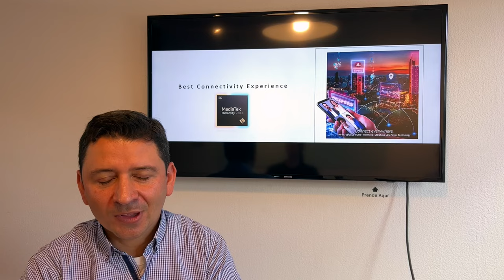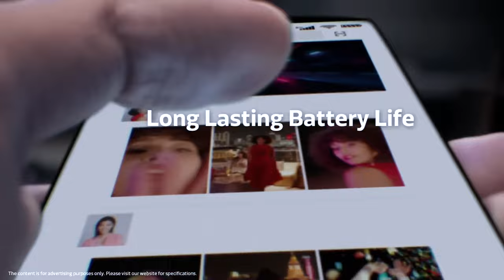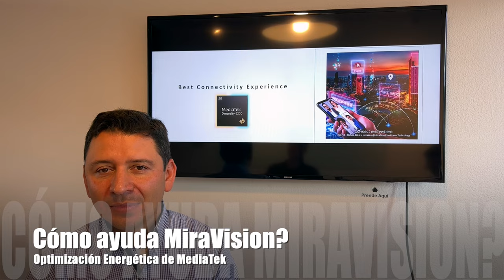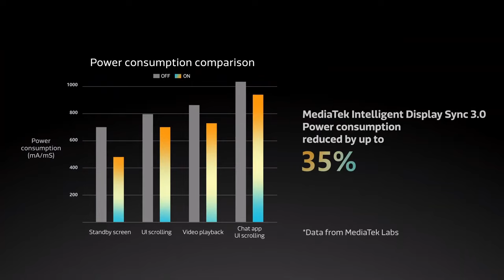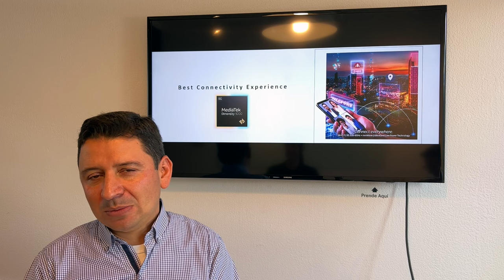La optimización energética de MediaTek!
Hablemos sobre Intelligentpowersaving y otras opciones de optimizaciónenergetica propia de los ChipSets de MediaTek!